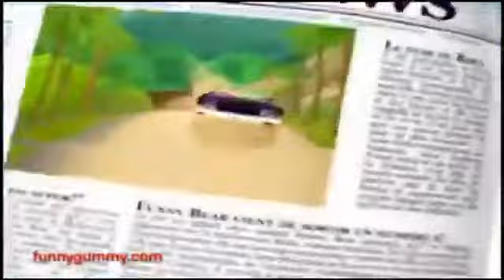The Gummy Bear Song - AWESOME -Long English Version